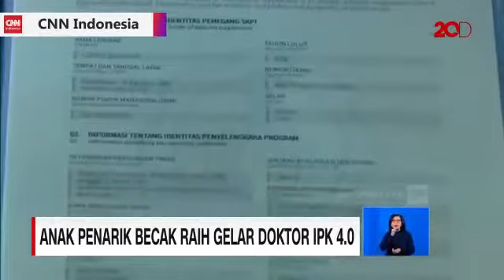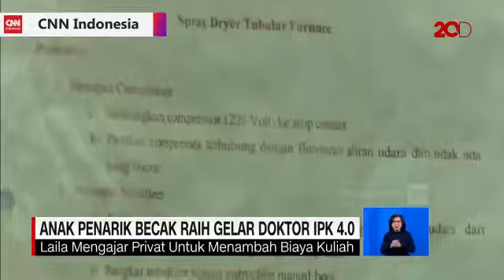Anak Penarik Becak Raih Gelar Doktor. SMPN 3 Balung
Lailatul Qomariyah (27), mahasiswa Institut Teknologi Sepuluh Nopember (ITS) Surabaya baru saja meraih gelar Doktor di usianya yang cukup muda.

Lailatul Qomariyah atau yang biasa disapa Laila telah meraih gelar doktor teknik kimia di Fakultas Teknologi Industri di Fakultas Tekhnologi Industri, ITS Surabaya pada Rabu (4/9/2019) kemarin.

Lailatul Qomariyah merupakan anak pertama dari tiga bersaudara pasangan Saningrat (43) dan Rusmiati (40), asal Dusun Jinangka, Desa Teja Timur, Kecamatan Pamekasan, Kabupaten Pamekasan, Madura.